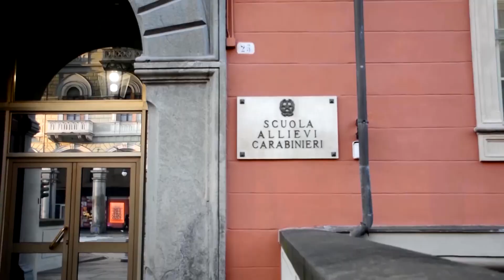Concorso per l'Arma dei Carabinieri (fonte Arma dei Carabinieri)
armadeicarabinieri @MassimoLandiLivorno Concorso per l'Arma dei Carabinieri (Arma dei Carabinieri)